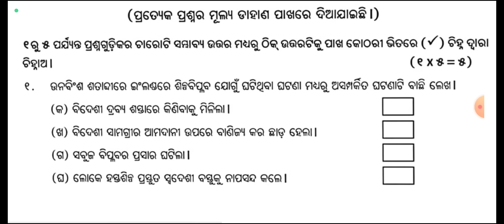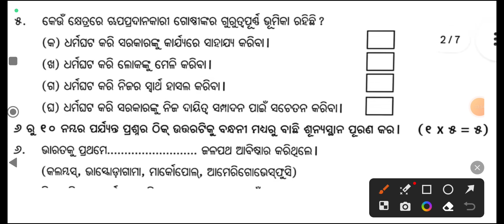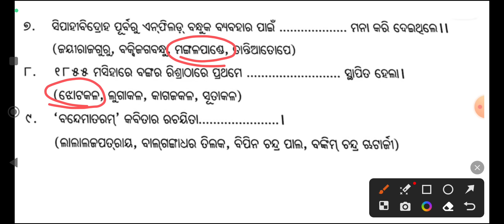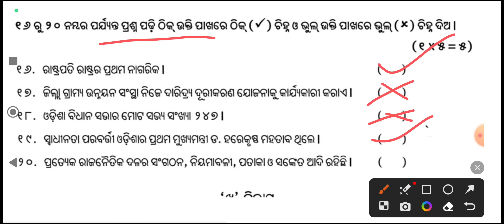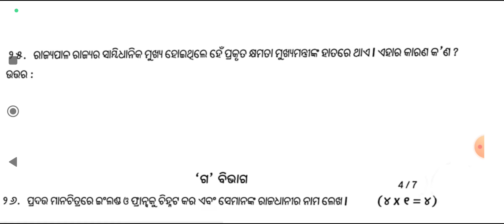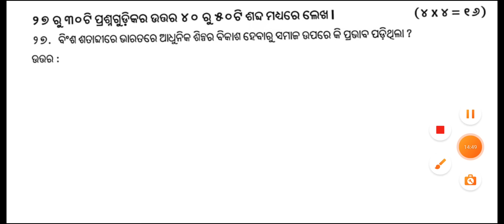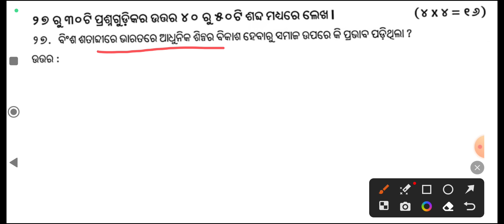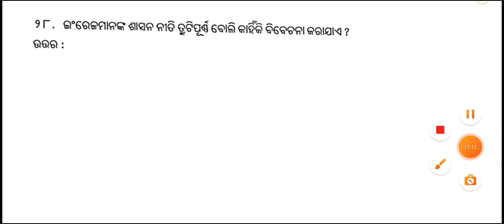History 8th class real question and answer 2023 annual exam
odia 8th class history real question paper with answer 2023 annual exam

odia exam 8th class social science 2023

class8 history and geography question answer 2023

class8 annual exam 2023

8th class annual exam history 2023

8th class annual exam history question answer 2023

annual exam 2023 8th class

annual exam 2023 9th class

annual exam 2023 class9

annual exam 2023 class9 real question with answer

annual exam 2023 class9 real question

8th class annual exam 2023

 odia question paper 2023

9th class annual exam 2023

annual exam 8th class 2023

9th class annual exam

 annual exam 9th class

9 class annual exam 2023

 annual exam

9th class exam 2023

9th class annual exam